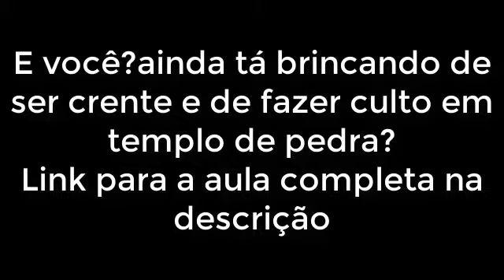Não brinque com Elohim - A bênção e a maldição